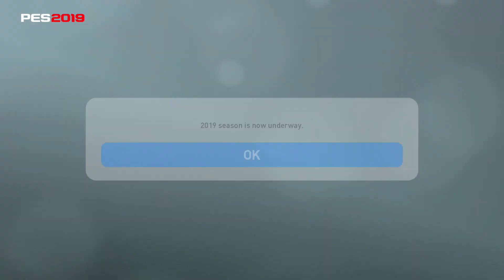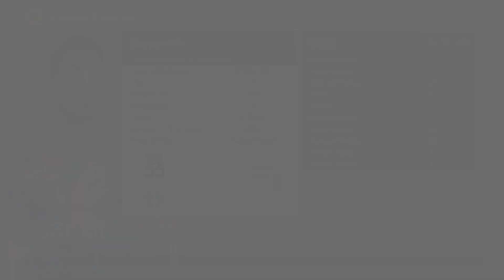ZERO to HERO #13: PES 2019 BECOME A LEGEND - A NEW SEASON!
A PES 2019 Become a Legend journey begins as we embark on an adventure with the aim of turning a 16 year old footballer from ZERO to HERO! Our attacking midfielder starts at a dire overall of 50, having just secured a permanent contract playing for V-Varen Nagasaki in the Japanese J1 League. Where will his career end up in 20 years before he hangs up his boots? Let's watch and see!

It's January in Japan, which means the start of a brand new footballing season - the 2019/2020 season to be exact! The transfer window is open and the question beckons, will anybody try and come in for us at the age of 17? And most importantly, can we start the season strong to ensure we avoid another relegation battle this season?